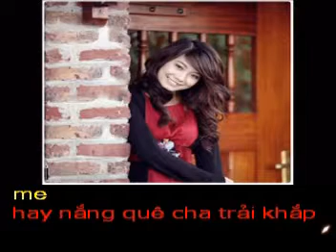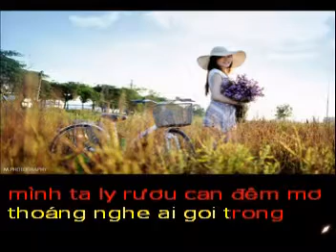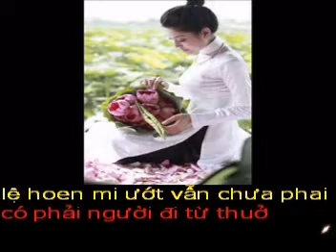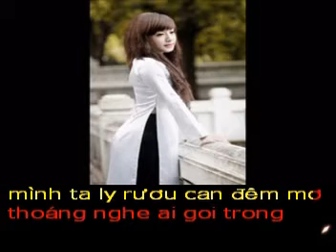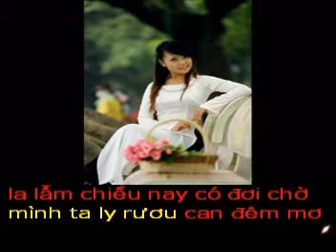LA LAM - Tho ANNA - Pho nhac HAI ANH Karaoke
LẠ LẪM...

Lạ lẫm chiều nay gió lướt qua
Mang theo hơi ấm từ nơi xa
Có phải hương xuân từ đất Mẹ
Hay nắng quê cha trải khắp nhà.

Lạ lẫm chiều nay nỗi nhớ ai
Lệ hoen mi ướt vẫn chưa phai
Có phải người đi từ thưở trước
Xa nhau năm tháng đặng thêm dài.

Lạ lẫm chiều nay những chơi vơi
Bên đường xác lá vẫn còn rơi
Mùa về reo vội lên ô cửa
Xuân sang đất khách có ai mời.

Lạ lẫm chiều nay có đợi chờ
Mình ta ly rượu cạn đêm mơ
Thoáng nghe ai gọi trong tiềm thức
Hạnh phúc nơi xa,cứ hững hờ.